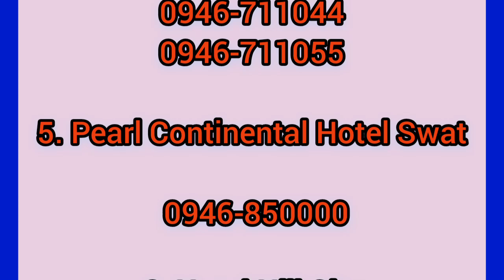Hotels of Sawat Contact Numbersسوات کے ہوٹلز کے رابطہ نمبر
سوات کے ہوٹلز کے رابطہ نمبر:

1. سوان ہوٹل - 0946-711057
2. وادیِ سوات ہوٹل - 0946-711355
3. ہل سائڈ ہوٹل - 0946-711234